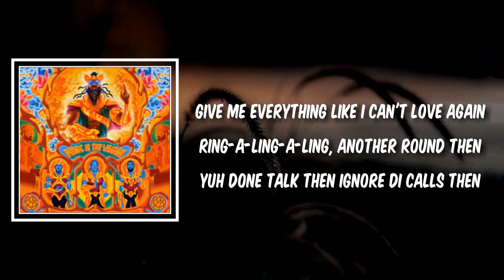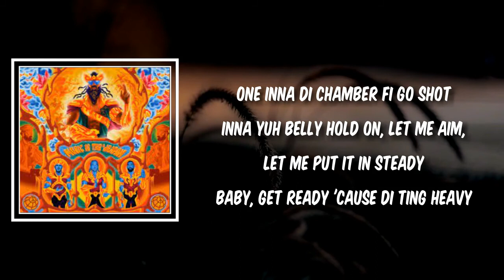Bam Bam (Lyrics) - Major Lazer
Bam Bam by Major Lazer
Album: Music is the Weapon

Bam Bam Lyrics:

Intro: French Montana]
You know what it is when you hear that haan
Major Lazer and your boy Montana

[Chorus: BEAM]
What a bam, don-don-don-don-don-don-don
What a bam, bam-bam-bam-bam-bam-bam-bam
I'm the don dadda, don-don-don-don-don-don-don

[Verse 1: BEAM]
Give me everything like I can't love again
Ring-a-ling-a-ling, another round then
Yuh done talk then ignore di calls then
The kitty so good, mi tell mi dawgs dem (Yuh know)
Chuck off inna gyal, my arm get stuck
It bruk off inna gyal, give her all di juk
It go bam-bam-bam, now beat it like a drum
It go tam-tam-tam

[Chorus: BEAM]
Don-don-don-don-don-don-don
What a bam, bam-bam-bam-bam-bam-bam-bam-bam

(Montana)
Livin' good in the villas
I'm a coke boy, swag, no dealer (Yeah, yeah)
I got a pocket full of dead presidents (Presidents)
Kill a parkin' lot, leave no evidence (Evidеnce)
High up in the club, I could feel the turbulеnce (Turbulence)
High up on the jet, boy, she on immigrants (Yeah, hey)
Jet skiin' in the pool, couple acres
French Montana, Major Lazer (Haan, Montana)

[Chorus: BEAM]
Don-don-don-don-don-don-don

[Verse 3: BEAM]
One inna di chamber fi go shot inna yuh belly
Hold on, let me aim, let me put it in steady
Baby, get ready 'cause di ting heavy
Bounce, bounce like the '96 Chevy
Bubble, she ah bubble
Take it, cock it, then juggle
Uh, double up, double
Batty come through like couple

[Chorus: BEAM]
Don-don-don-don-don-don-don